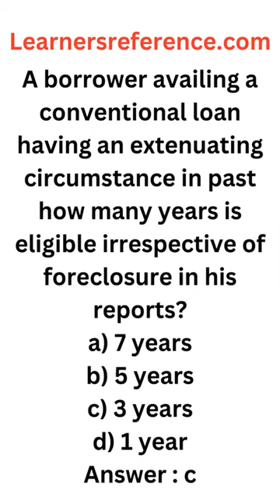Borrower foreclosure owing to extenuating circumstance #260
These Practice Questions are not intended to be a study guide or fully prepare a candidate for passing the SAFE MLO test
These practice questions are not intended to be 20-hour pre-licensing education
All content and information on these videos and website are for informational and educational purposes only, does not constitute educational/teaching advice and does not establish any kind of educational mentor-client relationship by your use of this website.